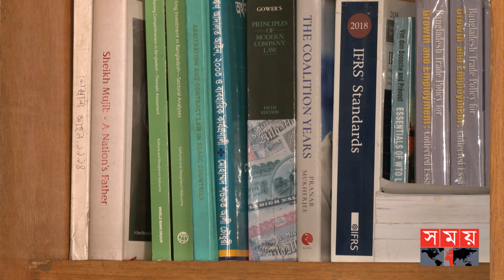সংকটকালেও ভারতের পণ্য আমদানির কোটা সুবিধা পেতে যাচ্ছে বাংলাদেশ | Bangladesh-India | Business News